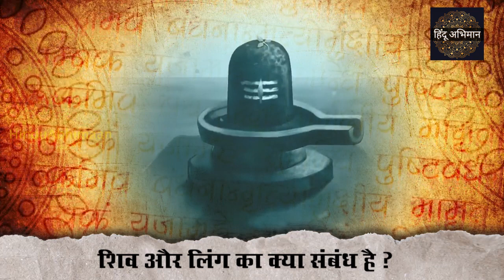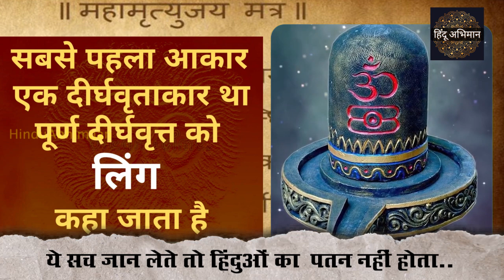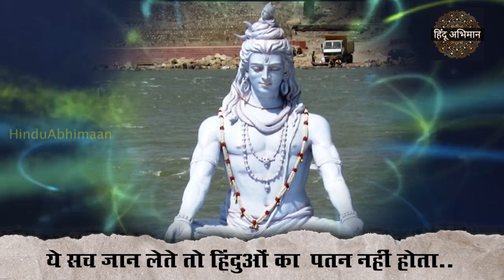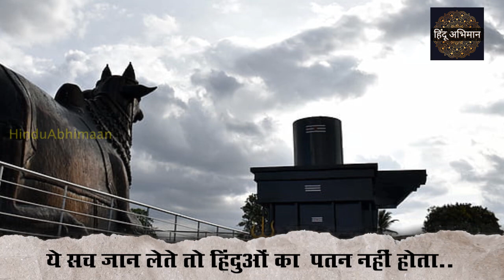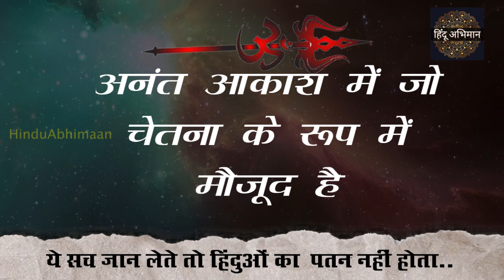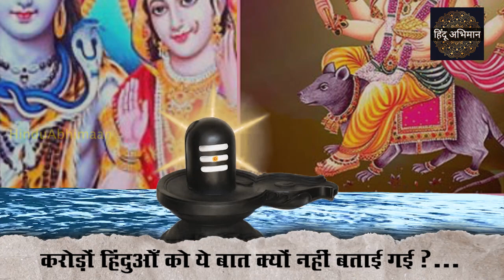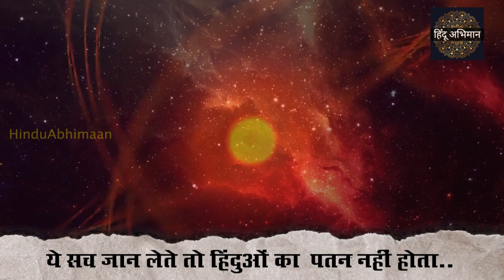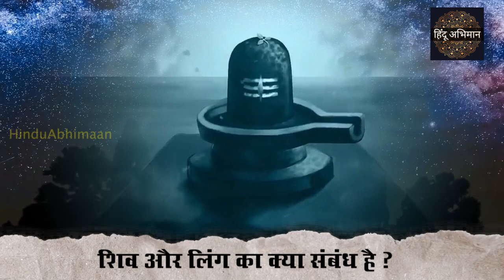99% हिन्दू नहीं जानते शिवलिंग का मतलब | दुनिया का सबसे बड़ा रहस्य | हिंदुओं को क्यों नहीं बताई गई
What is Shivling? Why is it worshiped? What is its relation to Lord Shiva? Is there any mention of Shivling in the Vedas? Today, it has become necessary to discuss all these questions because when the Shivalinga-like figure was found in the Gyanvapi temple, then the anti-Sanatan and those who mocked the Hindu faith united… ..and like the tradition of hundreds of years, this time also the Hindu remained silent and kept watching the insult of Mahadev by locking his mouth..
The heretics feel that by doing all this they will insult Shiva. Mahadev cannot be insulted. Because how can anyone disrespect the one who is imperishable and infinite... the irony is this. That is the belief of a large section in Hinduism also that Shivling means linga i.e. private part of human beings and the place where Shivling is situated is vagina i.e. the creation of the universe has been done from here..

First of all, you should know that in Sanskrit linga means symbol or sign. like feminine ie singular and masculine ie plural linga means "shape". We are calling it "shape" because when the creation of the universe started, the first shape it took was an ellipse. We call a complete ellipse a linga. The creation always started as an ellipse or a linga and thereafter it manifested in many forms. And we know from our experience that when you go into a deep state of meditation, before the point of total disappearance comesThe energy once again takes the form of an ellipse or a linga. So in this way the first shape is also the linga and the last shape is also the linga.
Similarly, the meaning of Shivling is the symbol of Shiva. now why it is called the symbol of Shiva, know this. Shiva is eternal…. The meaning of beginning is that which has not started. and according to the law of science, that which does not have a beginning cannot have an end. that's why Shiva is also infinite.

Now you should know that what is the secret of Shivling. According to the Puranas, when Shiva goes to Samadhi, he collects all his consciousness in one place.. Then his body becomes round body shape. .which becomes the form of Shivling...what you know about the 12 Jyotirlingas today is the same place where Shiva had gone into long samadhi. and when Shiva used to go to Samadhi, Nandi his Sitting in front and waiting for the dissolution of the samadhi... that's why wherever you find Shivling, Nandi definitely resides there. Actually, there are 64 Jyotirlingas on this earth. The five elements of the creation of the universe are contained in the Shivling…..Kshitij, Jal, Pavak, Gagan and Sameer…that is, sky, water, fire, air and earth…. This means that all the powers of creation of the universe are vested in the Shivling.

You will not see it by connecting it only with your earth. There is fire. don't know how much air is there. is from eternity and will be for eternity.

To understand Shiva, you have to understand the expansion of the infinite universe. In the sky which is present in the form of consciousness and which is infinite i.e. that which cannot be measured.

Lord Vishnu went down to find the end of the stone and Lord Brahma went upstairs. For thousands of years, both of them kept looking for the end of this stone. But no one found the end. Lord Vishnu folded his hands and said that Lord you are more powerful. There was no end to this stone. Even Brahma did not get the end of this stone. But Brahma thought that if he would say that he too did not get the end, then Vishnu would be considered more knowledgeable. Therefore Brahma said that he had found the end of this stone.
Then there was the voice of Akashvani, I am Shivling and I have neither end nor beginning. Then Lord Shiva appears from that Shivling. Lord Vishnu gets a boon for speaking the truth, while Lord Brahma is cursed for telling a lie that no one will worship him. However, later Brahma freed himself from the curse.
While Brahma is called the creator of the universe, Vishnu is called the protector of the universe. Shivling was born to create balance in the universe. Shivling was born on earth to end the fight of Brahma and Vishnu.In Hinduism, Shivling is considered a symbol of the whole universe. We will be well aware of our symbols, deities and holy places, then no one can mislead us. It is more important that today's youth, today's children, should know that we are Hindus and what is the importance of Hindu symbols and literature, what is there in them. Along with our brothers and sisters will also keep making fun.. That's why I request my brothers and sisters to clear the misconceptions about Mahadev and Shivling and raise Hindutva..